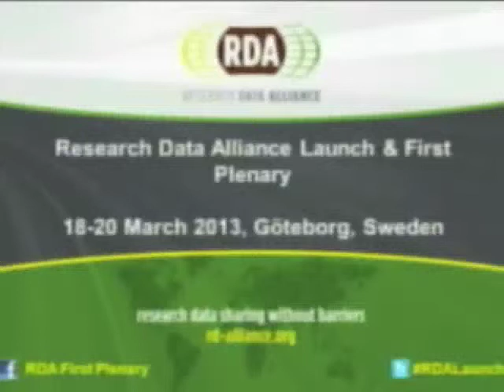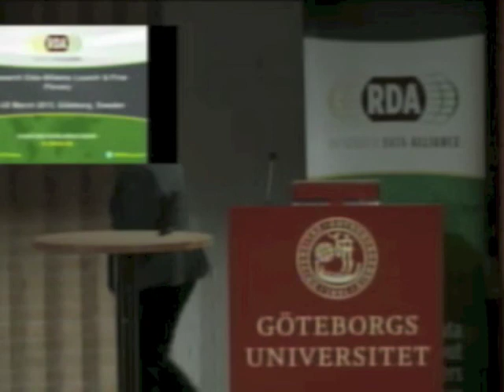Shelagh Whittleston at the Research Data Alliance First Plenary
Research Data Alliance Launch and First Plenary
March 18-20, 2013, Gothenburg, Sweden

Shelagh Whittleston , Counsellor, Education and Research DIISRTE Australian Embassy and Mission to the European Union speaking at the Research Data Alliance First Plenary